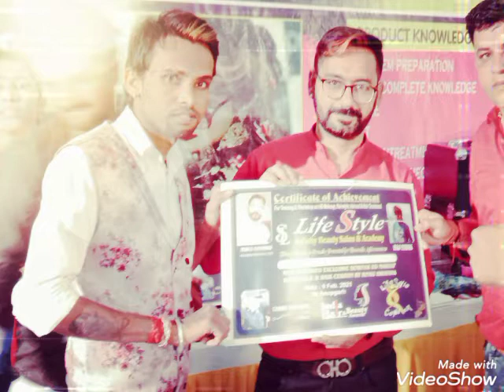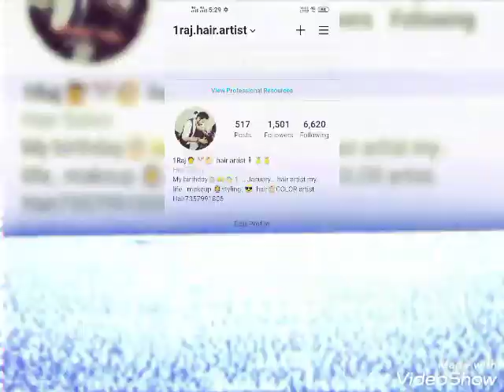New video haircut girls boys